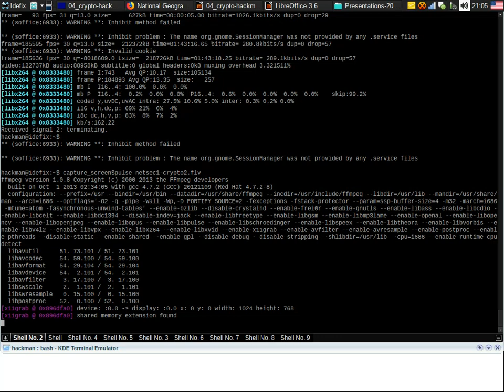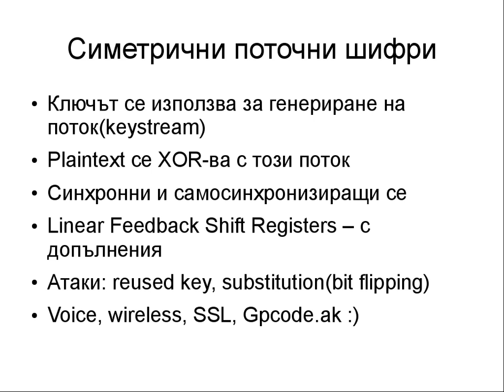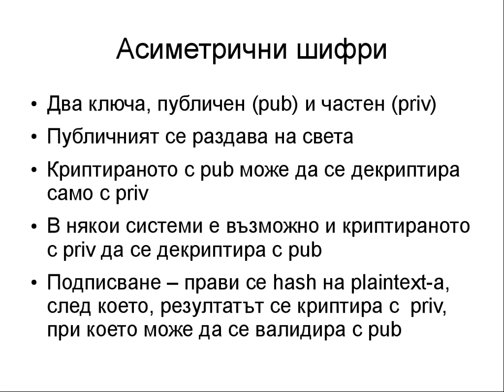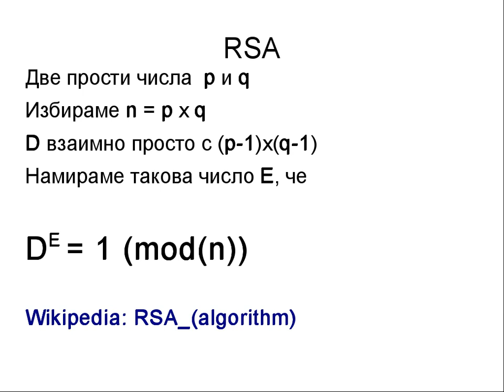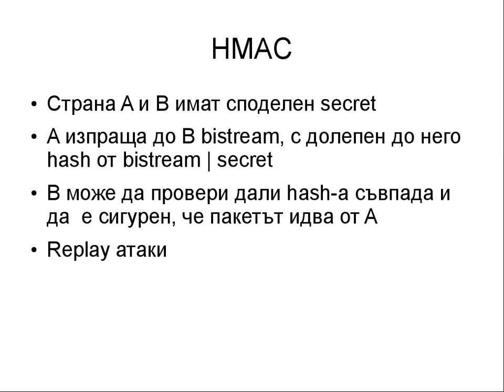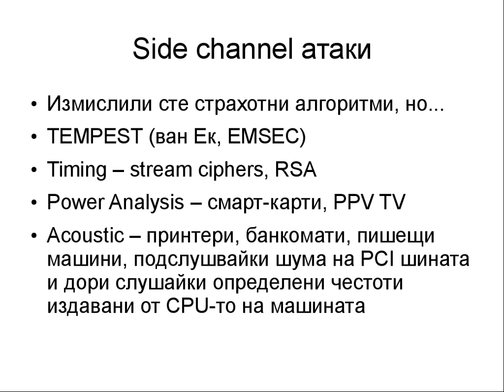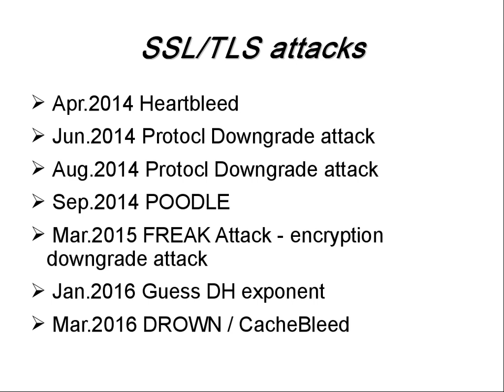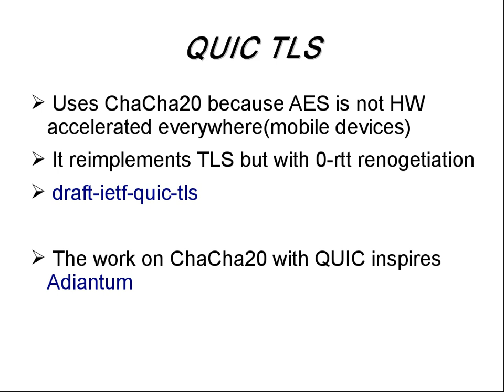NetSec I - Introduction to Criptograpy - part 2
Lecture: Introduction to Criptograpy
NetSec I
Date: 28.Feb.2019